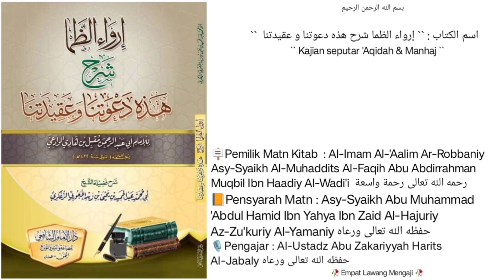Dars `` 25 `` |📔Syarh Hazihi da'watuna wa 'aqidatuna | seputar rofidhoh sesat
Pembahasan seputar :
- faedah yg sangat berharga berkaitan ttg syi'ah roofidhoh di nukilkan dari kitab tuhfatul mujib karya syaikh muqbil Al waadi'iy - rohimahulloh ta'aala -.